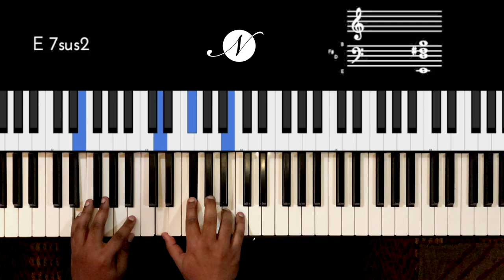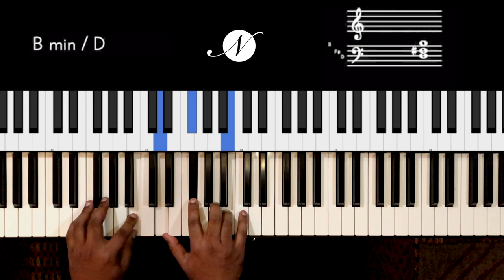Riff #2104 - Jason Zac